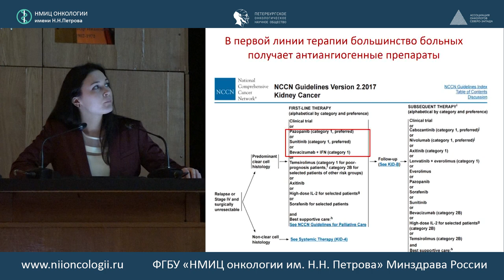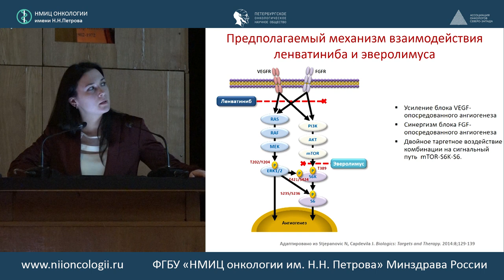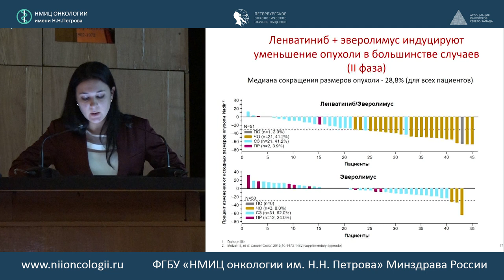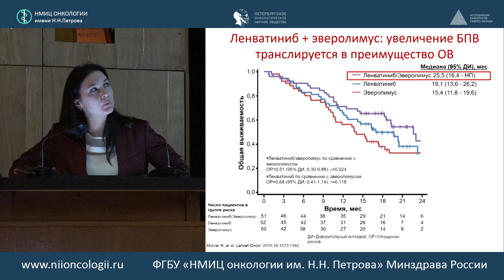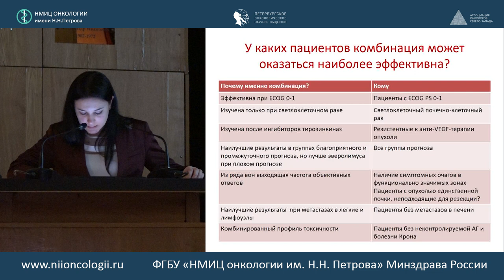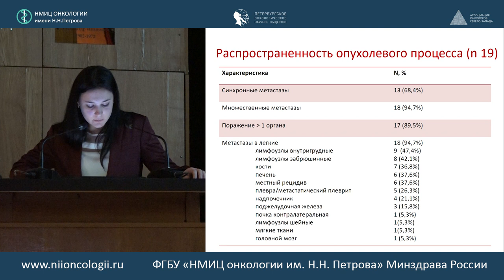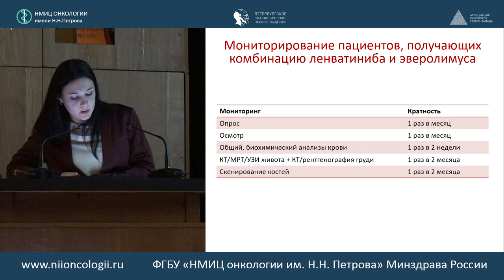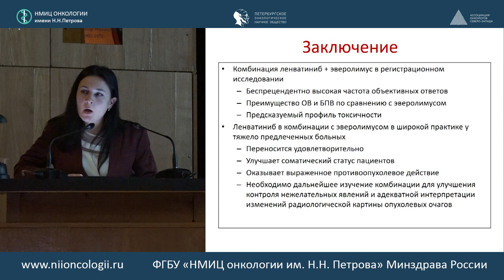Эффективность комбинированной таргетной терапии при диссеминированном почечно-клеточном раке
Ольга Игоревна Евсюкова

ФГБУ «НМИЦ им. Н.Н. Блохина» Минздрава России (Москва)

516 заседание РОО «Петербургского онкологического научного общества»